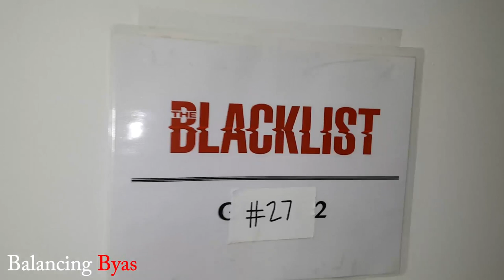Vlog #8 DreamWorks Audition & Workout- Journey to Fame s2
I started the day off with a workout then went to an audition for a solid role in a DreamWorks feature film.

Follow me at:
Facebook.com/Mr.PatByas
@PatrickByas on Twitter & Instagram
Youtube.com/PatrickByas